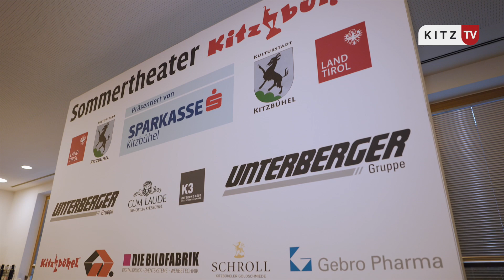"Gate 23" - Zu Besuch beim 21. Sommertheater Kitzbühel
Einen nachhaltigen Flug mit spannenden Zwischenlandungen verspricht das Sommertheater Kitzbühel 2022. Gezeigt wird im 21. Aufführungsjahr ein ganz besonderes Stück von Erfolgsautor Stefan Vögel - eine perfekt gebaute Komödie über Zufall und Bestimmung und über die Wünsche und Hoffnungen von uns allen - so Regisseur Reinhard Hauser. „Gate 23“ erzählt die Geschichte von Patrick (Leopold Dallinger), der zu einem Geschäftstermin nach Singapur muss und Ela (Sandra Cirolini), die sich auf dem Weg nach New York zu einer Herzoperation befindet.
© Kitz-TV 2022